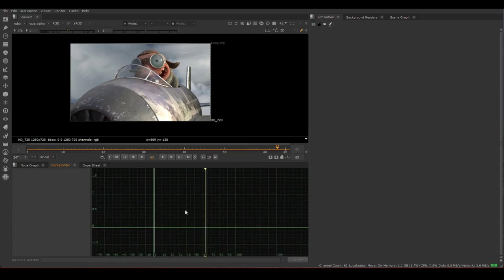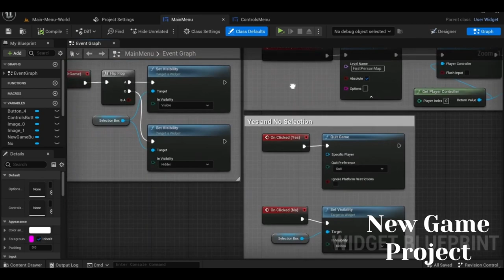2023 Projects Summary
Project summary for 2023
check out what I have started and finished up